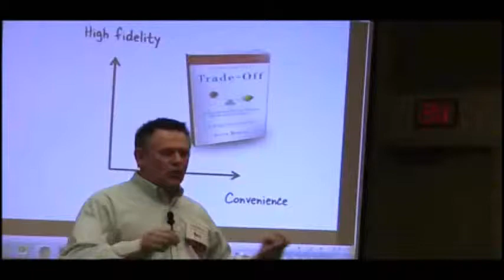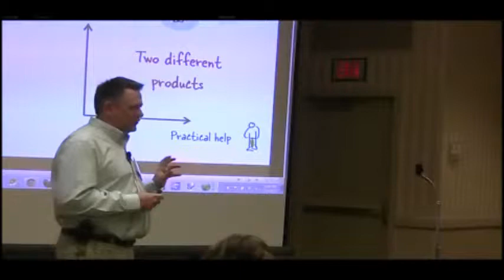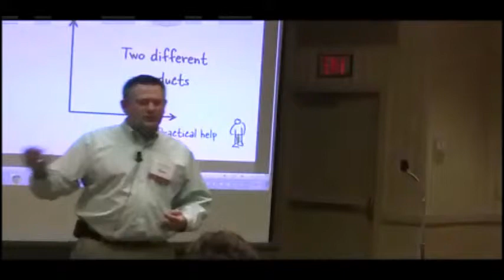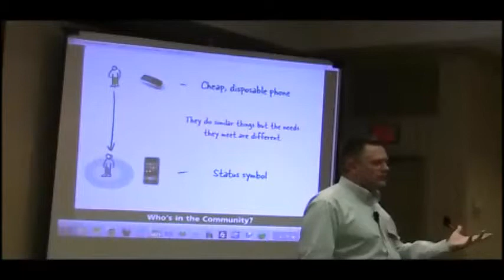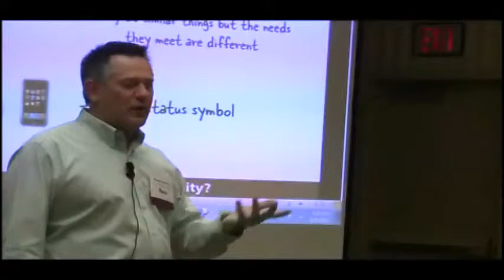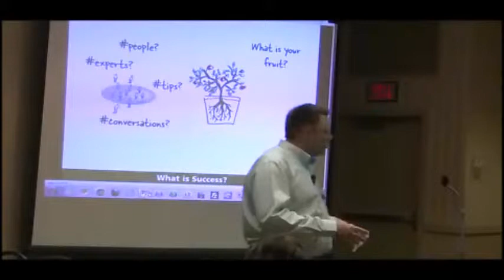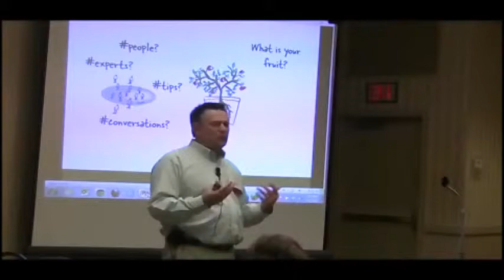Cultivating a Shared Practice Community (04)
ASTDPHL: Tom Kuhlmann presents, "Cultivating a Shared Practice Community" at our June 2011 Chapter Meeting.